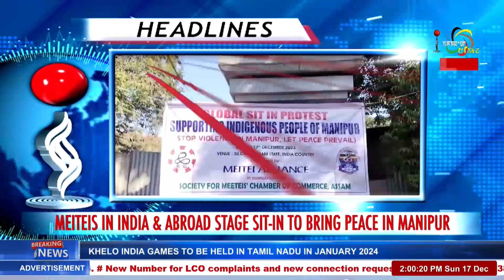IMPACT NEWS MANIPURI 2PM 17 DEC 2023